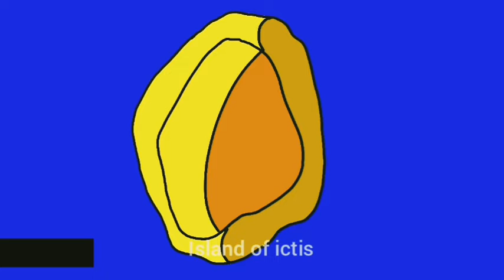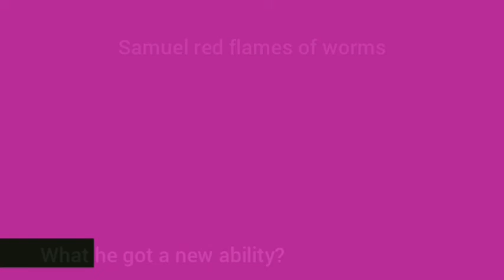the search of the 8 red hats part 1 #24